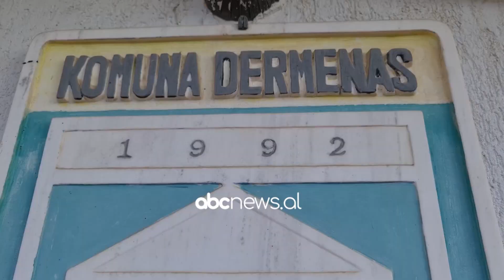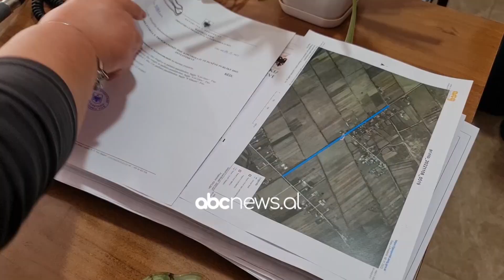Fshati Sulaj në Dërmënas i lënë në harresën e investimeve prej 30 vitesh | ABC News Albania